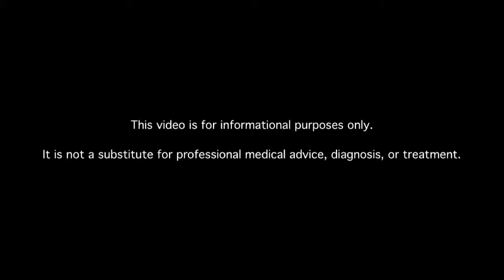Which Diabetes Patients Should Consider an Insulin Pump?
Learn about insulin pumps for diabetics. MDs answer your diabetes questions.